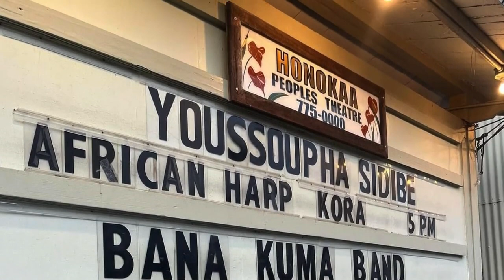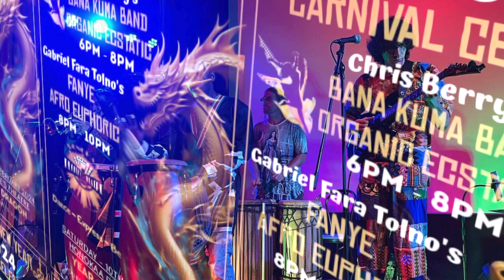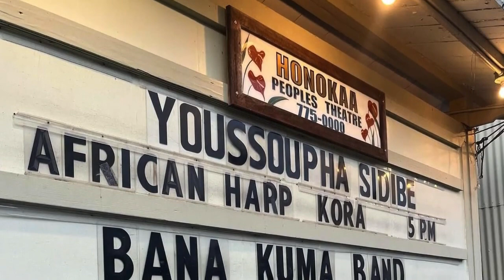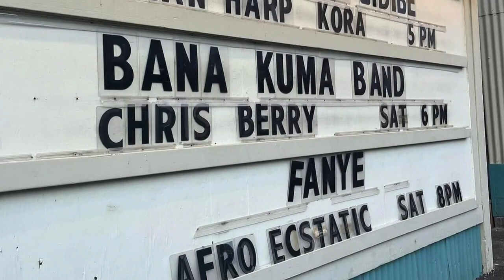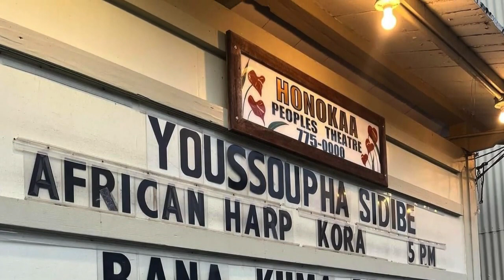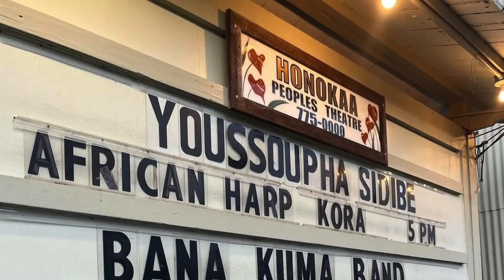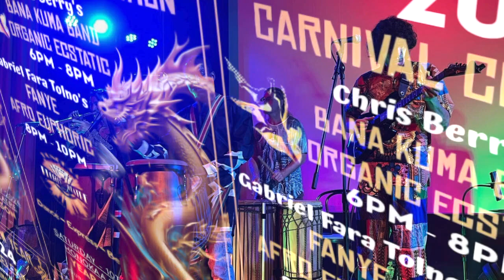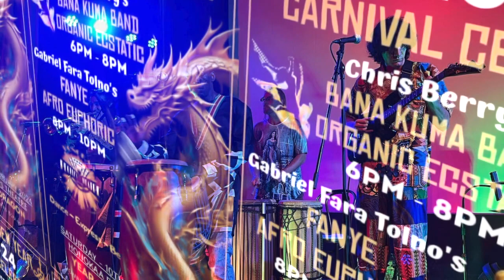2024 02 10 Gabriel Fara Tolno's Fanye entire set audio only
My large 185Wh  lithium battery said 81% at 5pm so I thought it would last about 8 hours powering the Panasonic GH5s camera.  I was wrong; it only lasted a few hours.  By the time Fanye got to the stage, only the Zoom H6 audio recorder was still going.  Large lithium batteries are hard to obtain in Hawai'i... if anyone knows where to get one, please let me know.